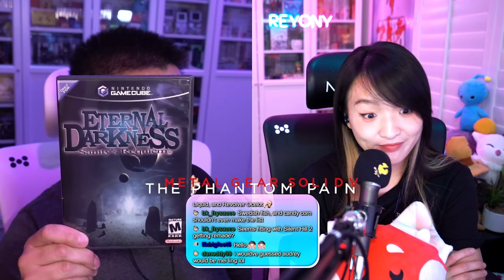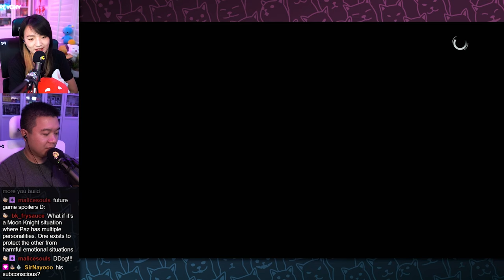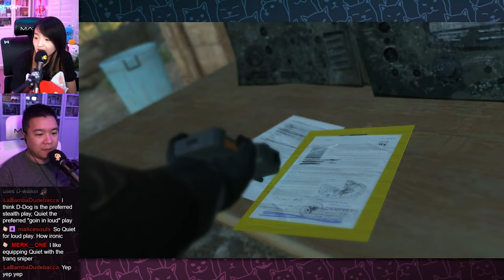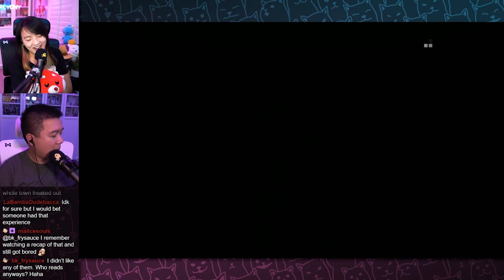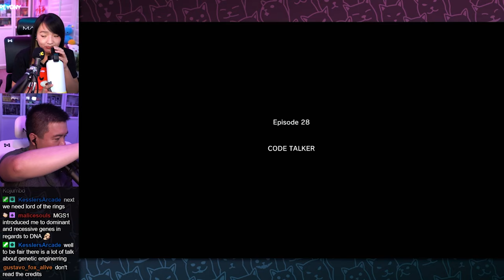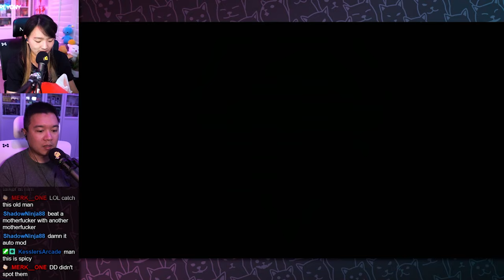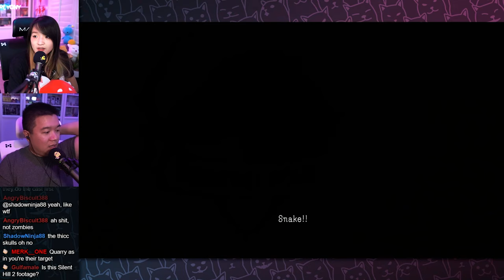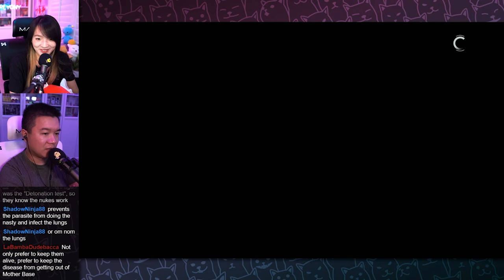Metallic Archaea - [Part 8] Reyony Streams Metal Gear Solid V: The Phantom Pain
(Streamed on October 19th, 2022) In this part, things get really spicy. We seek an expert regarding our base's recent parasitic outbreak, encounter a new type of enemy, and learn more about Skull Face's plan.